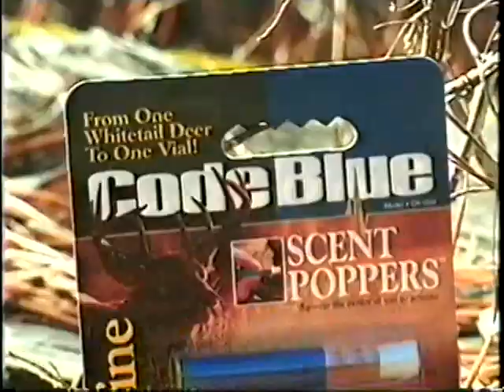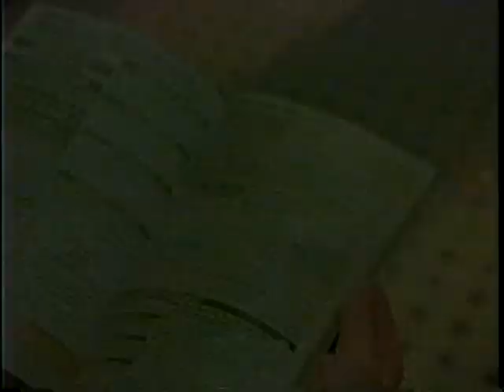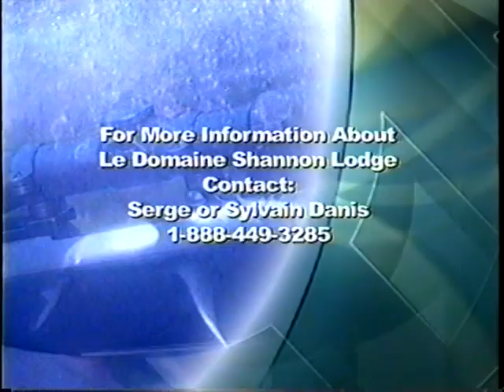part 2-Quebec bowhunt for black bear/fishing for monster pike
Join host Denny Snyder and pro-staffer TBarr on a fantastic trip to Shannon Lodge in Quebec.